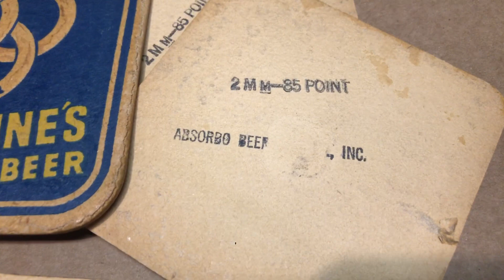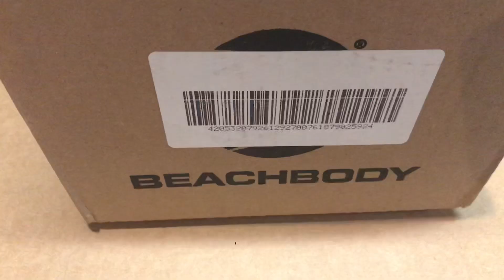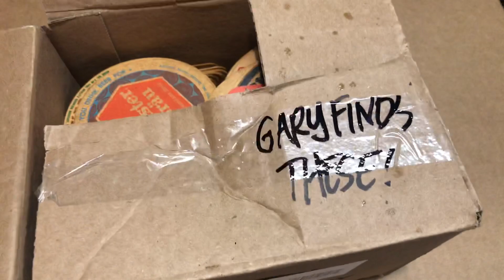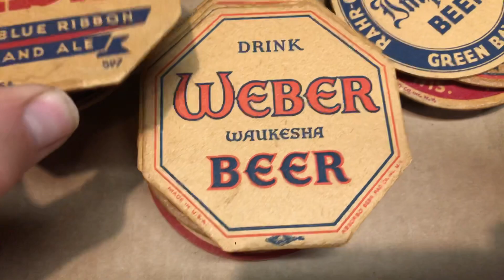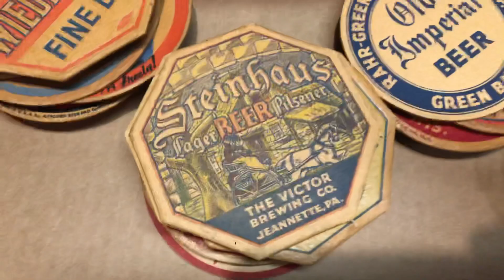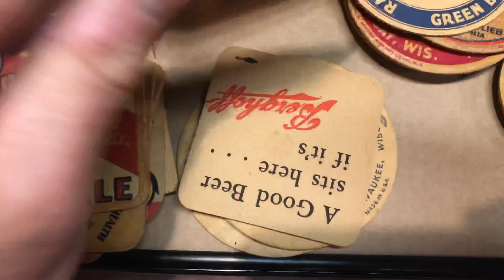Time capsule-amazing 1930s Absorbo beer coaster FIND - saved from the trash!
These coasters were once used in a display to show the variety, colors and variations of beer coasters the company could manufacture. This collection of coasters was used by the Absorbo beer pad company for trade shows, and were clear-coated with a protective shellac or coating to prevent chipping/wear.  They were saved from the trash TWICE during their lifetimes, and were rescued a third time by loving collectors.

For questions on dates, values or historical information, we are here.Hope to see you at show in the future.

Old beer, cold beer, we love em' both-
Barry and Steve, the ibuyoldbeer guys.

Like them, comment your suggestions, share with your friends & don't forget to subscribe and click on the bell icon, So you never miss any update from us.We appreciate you watching and your support.